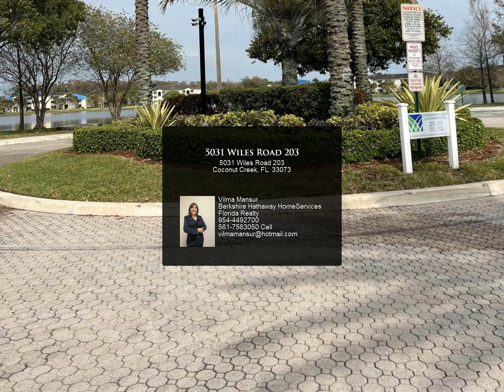5031 Wiles Road 203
BEAUTIFUL 2 BEDROOMS, 2 BATHROOMS IN A GREAT COMMUNITY IN COCONUT CREEK.JUST ACROSS FROM THE HIGH SCHOOL, PROMENADE, MOVIE THEATER , SHOPPS AND RRESTAURANTS.

Vilma Mansur
Berkshire Hathaway HomeServices Florida Realty